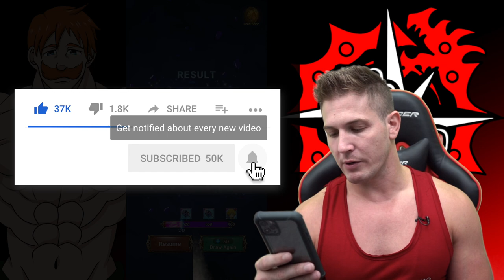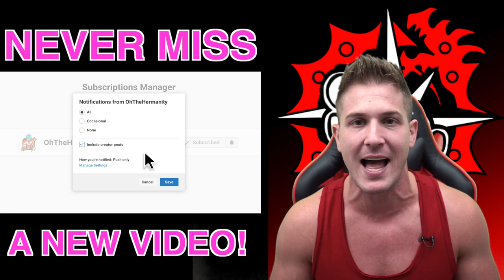GLAD I SAVED UP FOR THIS!!! "NEW" LOSTVAYNE MELIODAS SUMMONS! || 7DS GRAND CROSS